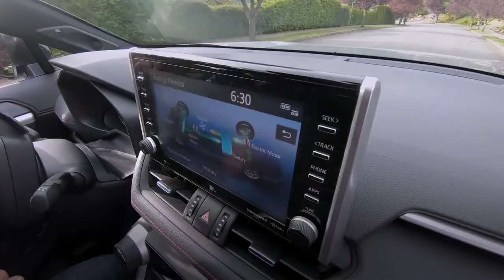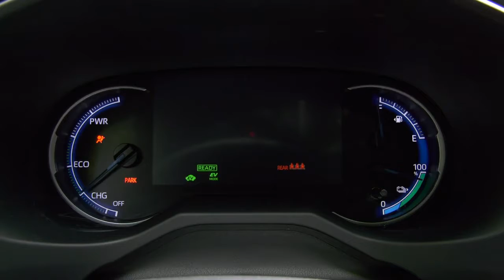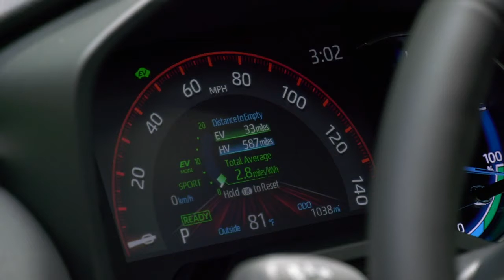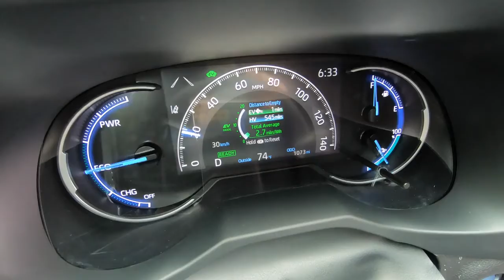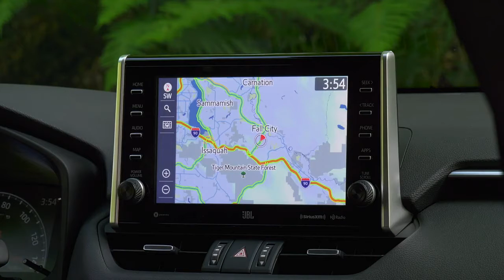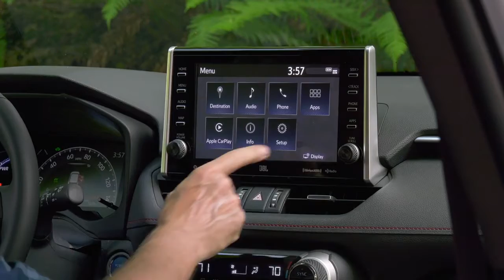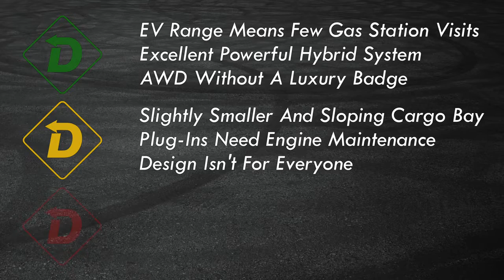2021 Toyota RAV4 Prime Full Review! The Electric SUV That’s Easy To Live With.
America loves SUVs and crossovers, but oddly, there are few mainstream electrified models out there. The 2021 Toyota RAV4 Prime rectifies that. And there’s NO range anxiety at all. It’s all the electric you need. Charge Prime up and there’s 42 miles of all-electric range on tap. After that, a gas engine takes over for 600 miles of total range. It’s like a Chevy Volt AWD crossover (and Toyota seems to backing the Prime up with some marketing). Tom Voelk spent a couple days testing the RAV4 Prime and gives a full debrief on how the system works.